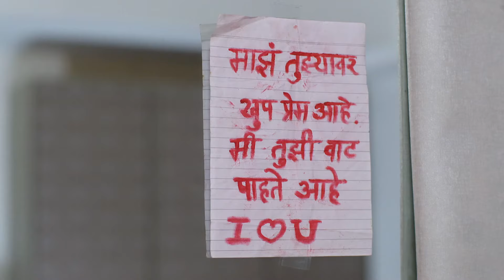वेदांतच पत्र मिळेल का अमूल्याला? | 36 Guni Jodi | Full Ep 283 | Zee Marathi | Aayush Sanjeev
Amulya reassures Anna when he voices a concern. On Purushottam's instructions, Sahitya deliberately tries to get close to Vedant. Later, Vedant asks Amulya about a letter.

Vedant and Amulya are as different as chalk and cheese and always at loggerheads. But will opposites attract eventually?